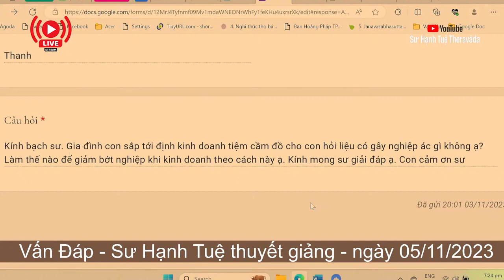2322. Làm nghề cầm đồ có gây ác nghiệp?